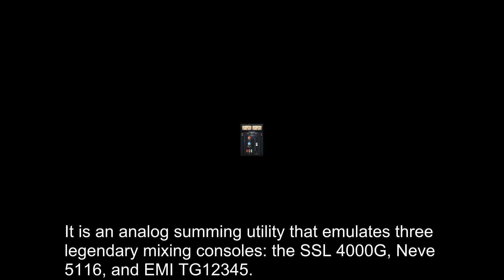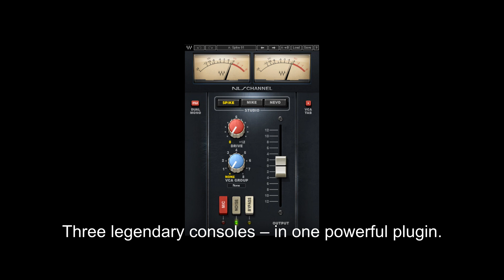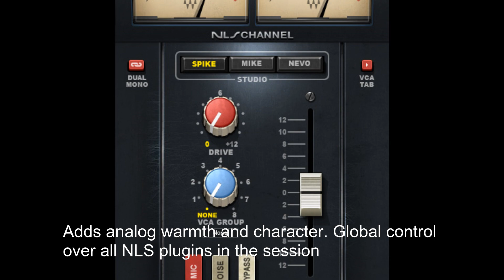LIMITED TIME FREE NLS Non Linear Summer by Waves Audio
HURRY UP!! Waves, together with three of today's top producer / engineers, is proud to present the NLS Non-Linear Summer: Three legendary consoles – in one powerful plugin. FREE for 48 hours only! (Value $299).